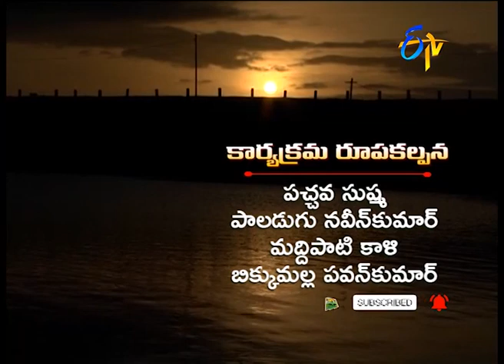29th November '20 | Annadata | అన్నదాత | Full Episode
కందిలో చీడపీడలు నివారణ చర్యలు
మామిడి ఎగుమతి రైతులకు జాగ్రత్తలు
గొర్రె పిల్లల సంరక్షణ మెళకువలు